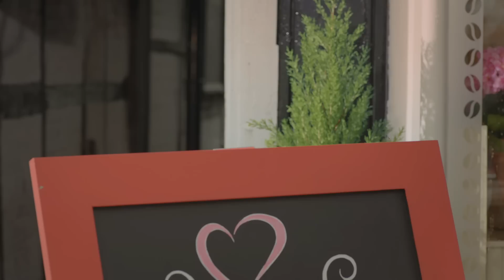Taller and Taller | Twirlywoos | Videos for Kids